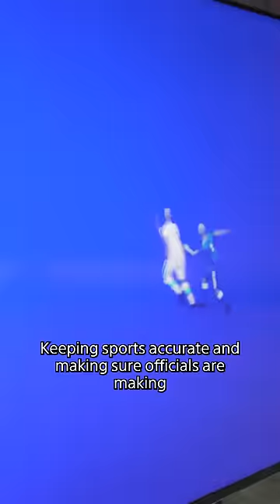1 min report at Sony CES® 2023 #7 | Sony Official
1 min report at Sony CES® 2023 #7

Discover how Sony's Sports Businesses are developing new and innovative ways to capture, manipulate and deliver data for sports fan experiences from the field/court to the fans.

The process across the various companies begins with the capturing of the live action data, to the manipulation, visualisation and delivery of the data to fans through multiple channels.